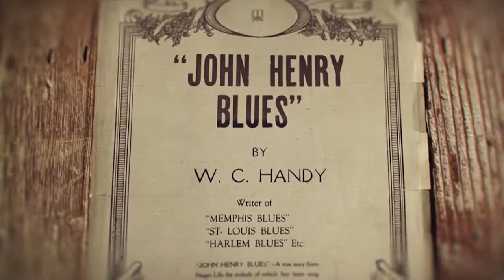Voice Over Reel Boo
Here's a quickie vid highlighting some of my Voice WERK! I specialize in personality and style. You can book me via envymckee.com.